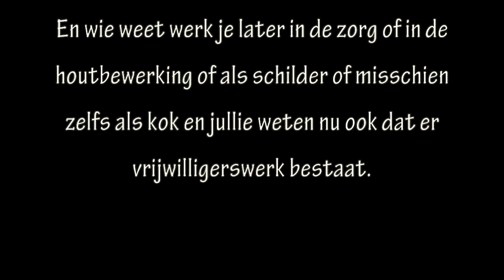Maatschappelijke stage 2012 van het Moller Lyceum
De brugklas leerlingen van het Moller Lyceum te Ossendrecht. Hebben op woensdag 16 mei 2012. stage gelopen in twee groepen van 20 personen. bij de stichting de Luchtbalon en stichting Titurel.
Deze korte film is gemaakt door de leerlingen van het Moller samen met de bewoners van Titurel en geeft een beknopte indruk van de stage dag binnen beide stichtingen.